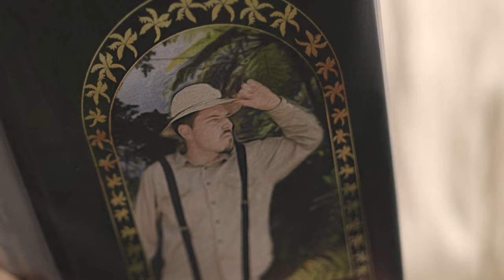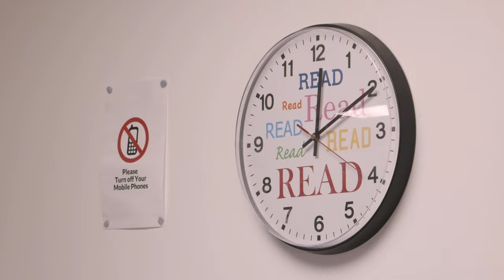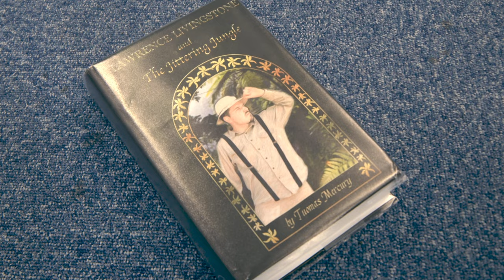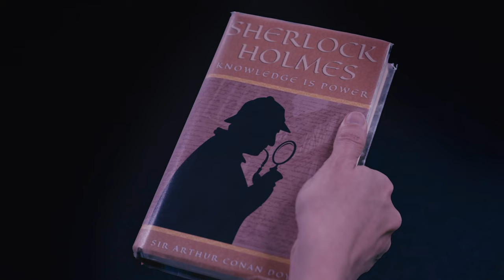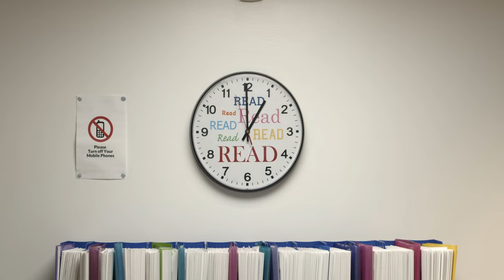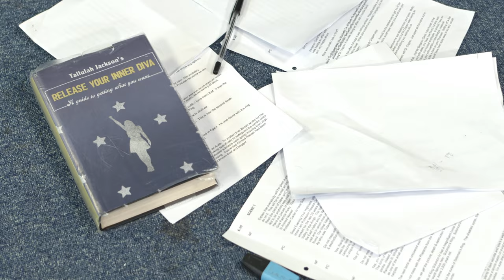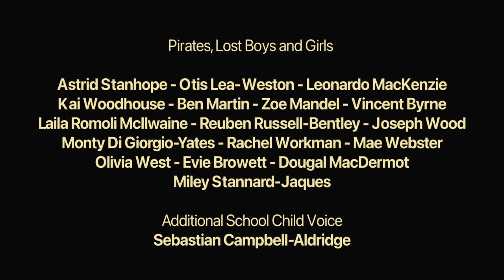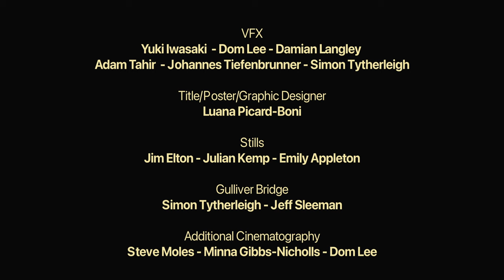BETWEEN THE LINES | Upbeat Musical Comedy Short Film about saving a library from closure | 2022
Shy book lover Jane is unexpectedly tasked with having to save her beloved library from closure...but help is on hand from a host of literary characters who guide her on a fantastical musical adventure in an effort to build her confidence. 'Between the Lines' is an upbeat musical comedy with a positive message and suitable for all.

The film was a massive labour of love from everyone involved, taking nearly two and a half years to develop, film and finish. At the end of 2019, myself and composer Grace Hancock were part of a team which made a musical short ('Counsellors') as part of a 48hr film challenge. We ended up winning the challenge and wanted to make another musical film...but not in 48hrs.

'Between the Lines' ended up being that film. Shooting largely took place between September and December 2021 when the UK still had some Covid restrictions in place. The film was completed in July 2022 and we're very excited to finally share it with everyone.

We really hope you enjoy it! If you do any sharing would be very much appreciated please.

The soundtrack is avaliable on Spotify, Apple/Amazon Music.

Produced by
Jeff Sleeman
Dom Lee
Grace Hancock
Minna Gibbs-Nicholls

Cinematography
Adam Sweetman
Michael Gimenez
Timmy Hodgson

Production Design/Costume Designer
Minna Gibbs-Nicholls

Choreographer
Rebecca Melvin Phillips

CAST

Jane
Alex Stewart

Lawrence Livingstone
Adam Kurton

Councillor/Dracula
Tim McGill

Alice
Naomi Richards

Dictionary
Beth Frígot

Holmes
Simon Alison

Watson
Lee Rawlings

Marley
Simon Ford

Mad Hatter
Roxanne Eastaugh

March Hare
Elvira Higueras

Hook
Trevenen Harry

School Girl
Mae Webster

Councillors/Dracula Brides
Charlotte Jones
Megan Tarrant
Rebecca Southard (Councillor)
Alyssa Herzinger Elliott (Bride)

Headphones Guy
Luke Abbott

Pan (Library)
Grace Hancock

Finale Band (Drums, Bass, Trumpet, Keys)
Ryan Halsey
Mattie James
Jeff Sleeman
Phil Spicer (Any appearances by Phil are completely accidental)

Wolves
Jeff Sleeman
Steve Moles
Dom Lee

Victorian residents
Helen Beaver
Fabio Ferri
Joe Stoneman

Additional School Child Voice
Sebastian Campbell-Aldridge

CREW

Sound Recordists
James Buckett
Julian Kemp
Steve Moles
Benjamin Akira Tallamy

Make-Up
Ash Linton
Molly Mulcrone

Script Supervisor/Continuity Police
Sarah Butland

Production Assistants
Harriet Sobey
Steve Moles
Julian Kemp
Phil Spicer
Benjamin Akira Tallamy

Fight Choreography
Laura Jury
Rich Sandford

Editor/Colourist
Dom Lee

Sound Designers
Ross Davidson
Gabriel Hansen
Conor Madden
Oliver Priestley

Foley Artist/Dialogue Editor
Gerardo Pastor Ruiz

Additional Dialogue Editor
Matthew Mutton

Re-Recording Mixer
Alan Deacon

VFX
Yuki Iwasaki
Dom Lee
Damian Langley
Adam Sweetman
Adam Tahir
Johannes Tiefenbrunner
Simon Tytherleigh

Title/Poster/Graphic Designer
Luana Picard-Boni

Stills
Jim Elton
Julian Kemp
Emily Appleton

Gulliver Bridge
Simon Tytherleigh
Jeff Sleeman

Additional Cinematography
Minna Gibbs-Nicholls
Dom Lee
Steve Moles